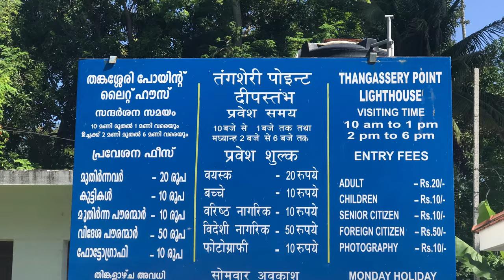Tangasseri Lighthouse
Location : Kollam, Kerala, India
In operation since 1902
The tallest lighthouse on Kerala and on the Indian coast.
Height : 41m (135 ft)